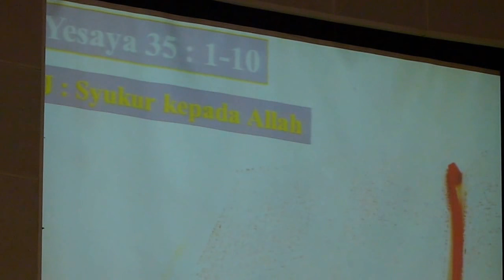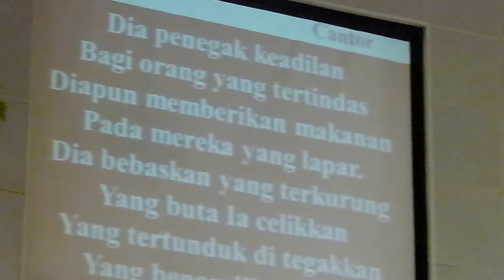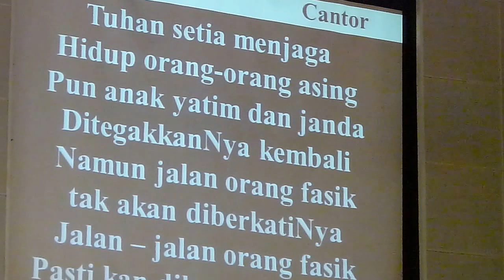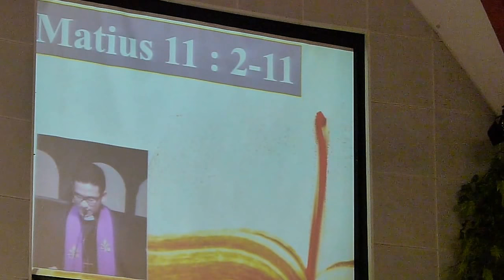Pembacaan Alkitab & Nyanyian Mazmur - GKI SURYA UTAMA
Yesaya 35:1-10; Mazmur 146:5-10; Yakobus 5:7-10; Matius 11:2-11   -   Kebaktian 11 December 2016.